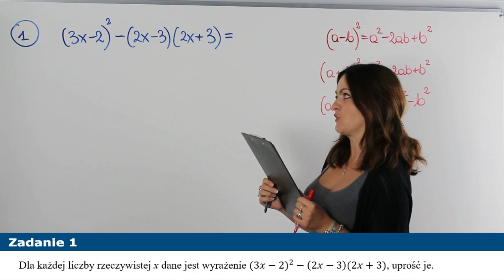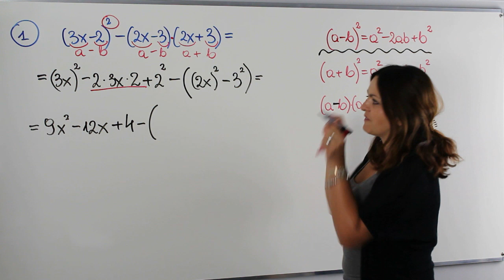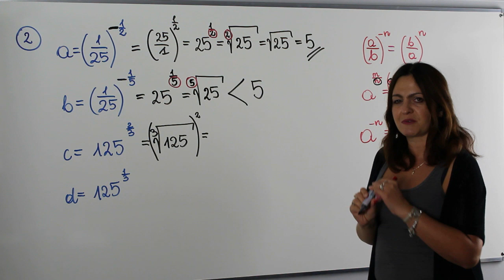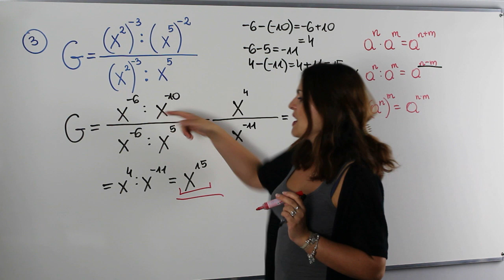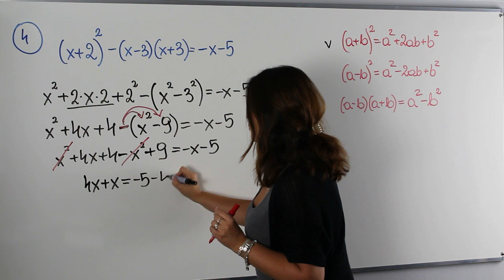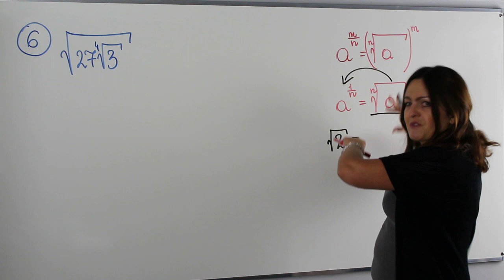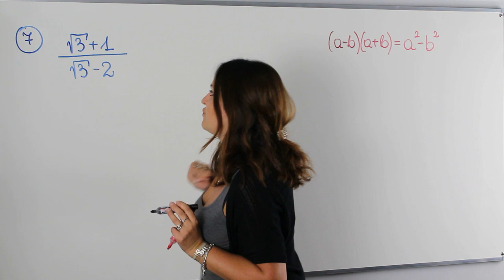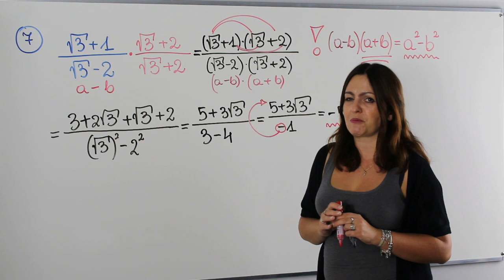Wyrażenia algebraiczne - część I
Dziś na lekcji pierwsza część powtórki z działu "Wyrażenia algebraiczne", na lekcji przypomnimy sobie:

✅ wzory skróconego mnożenia w zadaniach
✅ działania na potęgach i pierwiastkach
✅ rozwiązywanie równań
✅ usuwanie niewymierności z mianownika

Serdecznie zapraszam!!!